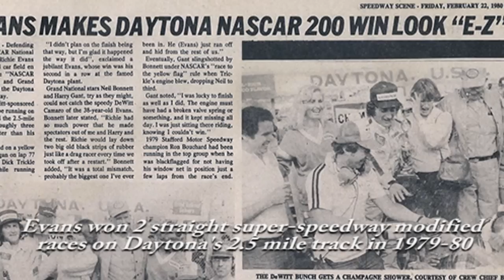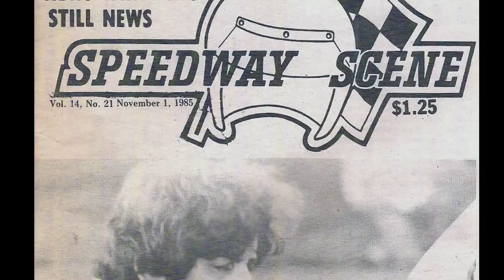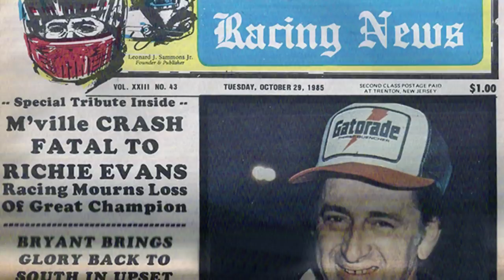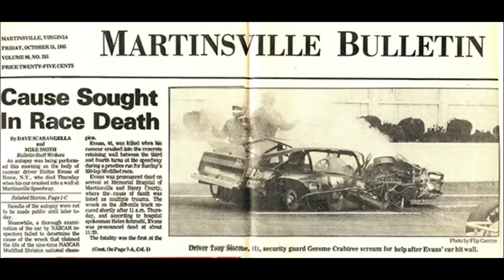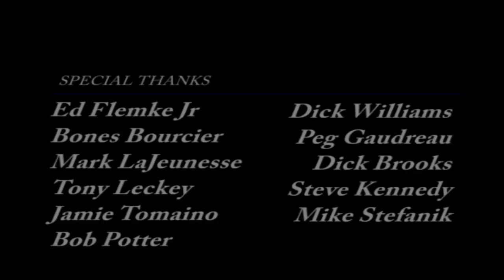Richie Evans Tribute - King of the Modifieds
A tribute to the King of Modified Racing - the late Richie Evans in honor of the annual Mr. Rooter 161 NASCAR Whelen Modified Tour event scheduled for the Waterford Speedbowl in 2012.  Includes interviews with modified drivers Mike Stefanik, Bob Potter, Jamie Tomaino, Ed Flemke Jr & Mark Lajeunesse as well as Dick Brooks, Dick Williams, Bones Bourcier, Peg Gaudreau, Steve Kennedy and Tony Leckey.